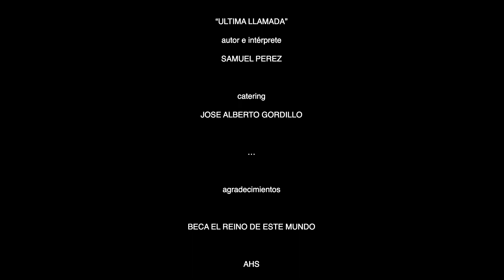Fuga - Yunior García- Cortometraje 2015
FUGA por Yunior

West Palm Beach Pride Multimedia Exhibition and Festival 2023
The Box Gallery presents Somewhere Over the Rainbow Exhibition including selected short videos films from 10 years of Cuba's Hieroscopia Festival produced by Hugo Navarro and Pedro Navarro.
Curated by Rolando Chang Barrero